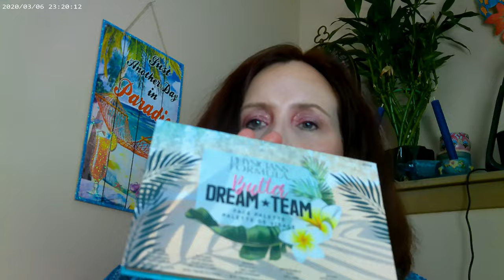Berry Berry and Berry Look highlight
Colourpop Pretty Fresh Foundation 30 Fair, Pretty Fresh Concealer Colourpop, Essence Double Trouble Mascara, NYX Thick It Stick It Brow in Light Ash Brown, Colourpop Ultra Glossy Lip Lavender, Colourpop Avila Beach Bronzer, Beauty Bay Berries Palette, Colourpop Seismic Highlighter, Colourpop Addicted 2 U Highlighter Fourth Ray Glisten Up, Beauty Bay Bloom, Beauty Pie Bare Blush, Catrice Sungasm Powder

Wondershare Filmora, Music Stock, Walking on Thin Air. 7/23/2022